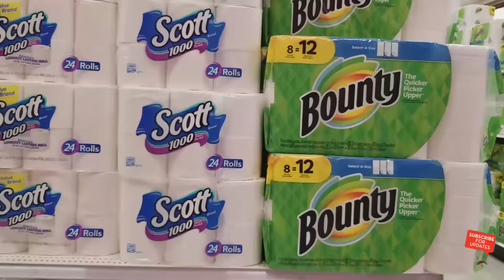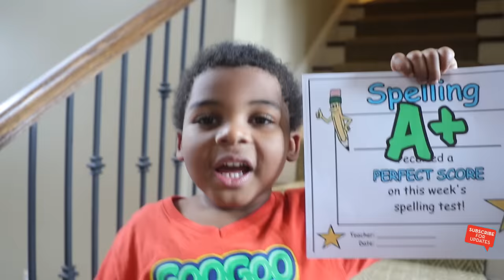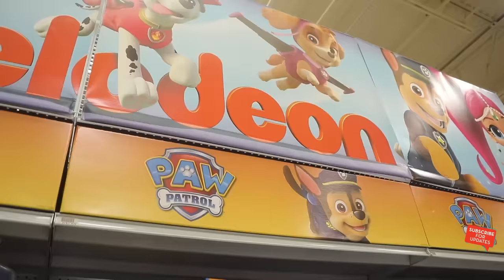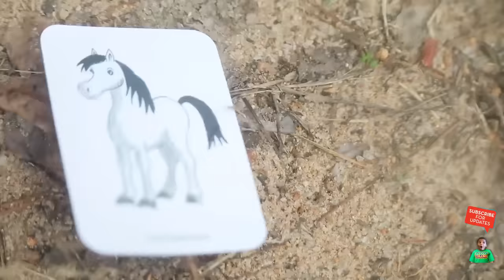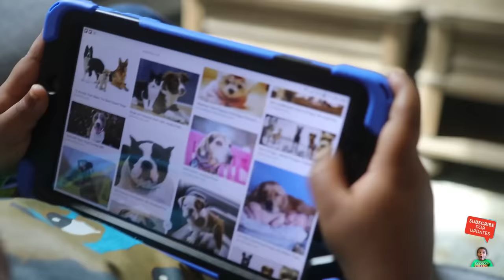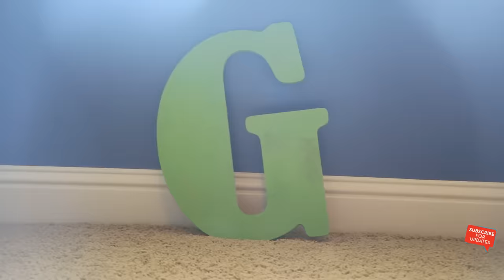WE PRETEND PLAY SHOPPING IN TARGET STORE! Kid Learns Animal Names & Sounds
Goo Goo Gaga and his mom pretend play shopping at Target Store for Popcorn!  In the target store, Goo Goo Gaga and his mom see several animals running in the store! Goo Goo Gaga learn animal names and sounds at the Target Store!